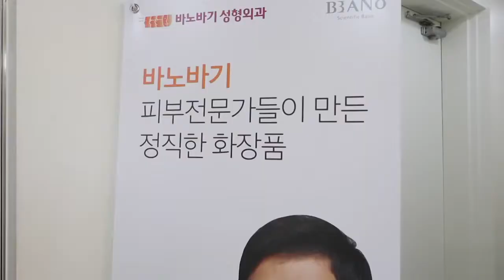Nalu's follow-up after 6 months from surgery and her life in Korea:-)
With @SeoulCosmeticSurgery at @BanobagiPlasticSurgeryClinic !

For the consultation in Indonesian/Bahasa, please contact to below:)